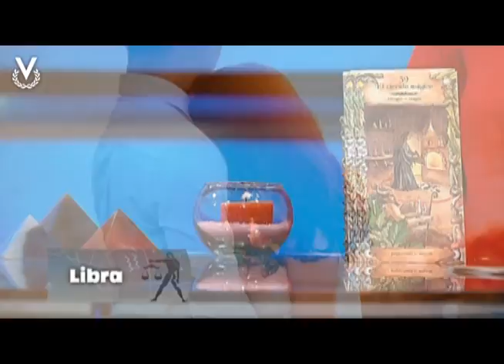Y Los Astros Serán Propicios - Libra - 10/12/2018